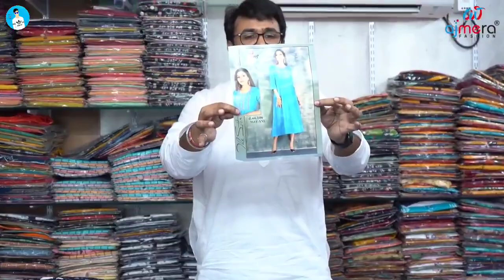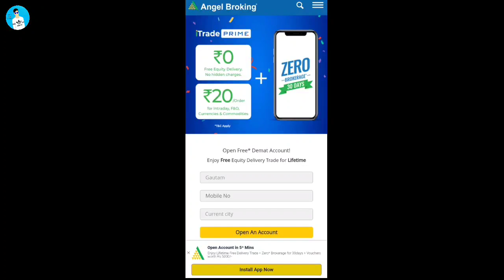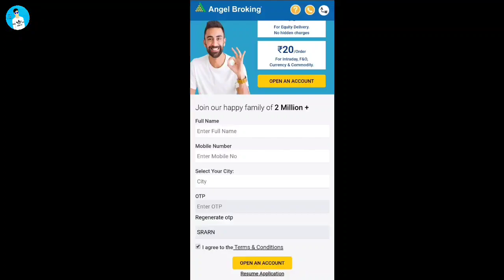(ಕನ್ನಡ) Wholesale Kurti Manufacturer | Starting Price rs40 | Wholesale kurtis market, Ajmera Fashion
Ajmera Fashion.

Curious to know what that means? Think of a trading account as your access key to the share market. Angel Broking is an Indian stock brokerage firm established in 1987.

The company is a member of the Bombay Stock Exchange, National Stock Exchange of India, National Commodity & Derivatives Exchange Limited and Multi Commodity Exchange of India Limited. Angel Broking has 11000+ sub-brokers network.

Now you can buy/sell any stocks with simple clicks through Angel Broking Mobile Trading App.
The distance between you and your next great investment just got shorter. We proudly present the new and improved Angel Broking app. The app is Re-designed with all-new powerful features.

When a profitable trade opens up, nothing will stand between you and your profits - Angel Broking's Quick Buy or Sell feature executes your trades very quickly and helps you capitalize on every opportunity.

You can now start trading using Angel Broking Mobile App with our new Flat Brokerage Plan - iTrade Prime at Flat Rs.20 per order on Intraday, F&O, Currencies & Commodities and Rs.0 Brokerage Charges on Equity Delivery trade for a lifetime!

Visit the below links to gain more knowledge about the Indian Share Market:

To learn about How to trade in the Indian Stock Market

To learn about how to trade in Share Market in India